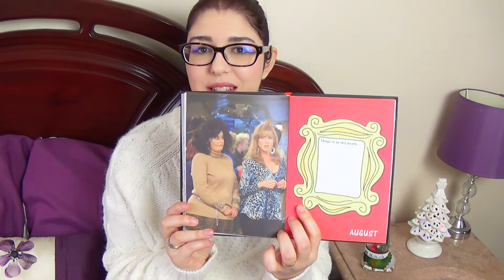Where Have I Been? (+ What I Got For Christmas)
Little update video on why have I been away from youtube during the month of December... when is the next SimplyDARK episode going live... plus sharing with you some of the things I got this christmas!

Products mentioned:

Laptop Stickers:

River Island Fragrance (I completely forgot to mention this gift in the video):

Love you ^_^
Magda Brito